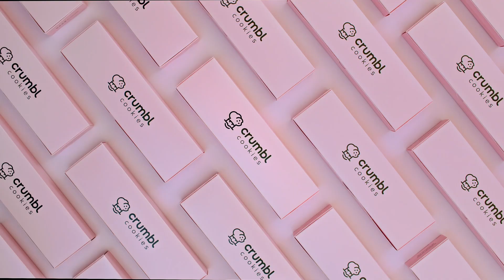French Silk Pie | Crumbl Cookies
Introducing… FRENCH SILK PIE! 🥧

A rich chocolate pie cookie topped with silky mousse, fluffy whipped cream, and delectable chocolate curls.

Where are our pie lovers at? 😍